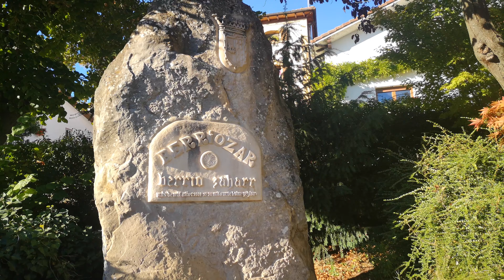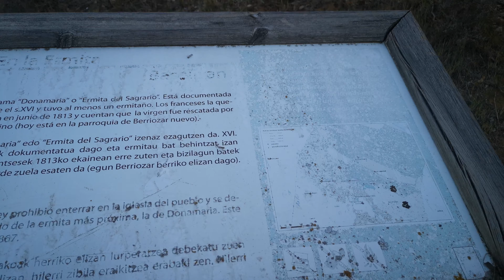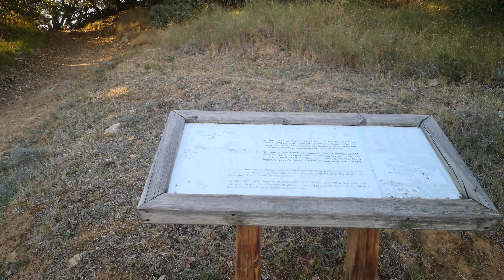En Crudo - El Viejo 🧓 Berriozar, Navarra - davdgsphotography manager Daverson DGS